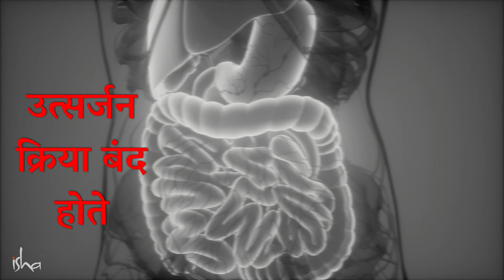दिवसातून वारंवार खाणे आरोग्यासाठी घातक! | Is It OK to Eat Small Meals Frequently?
English Video : Is It OK to Eat Small Meals Frequently?